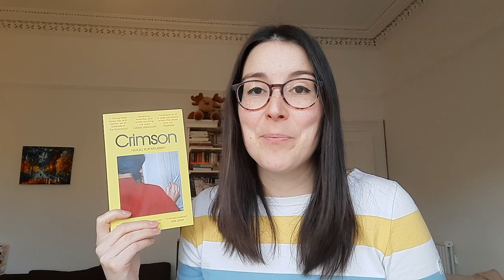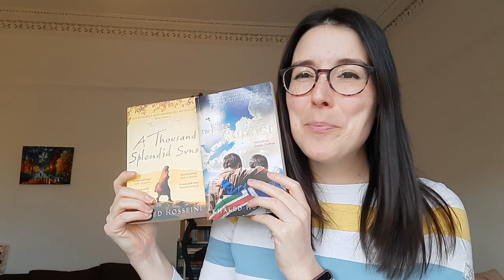Reading Around the World in 2023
To be more purposeful with my goals, I'm picking 12 new-to-me countries I want to read from this year. Have you read from these countries? What are your suggestions?

Books mentioned:
Senegal - Une si longue lettre, Mariama Bâ
Eritrea - African Titanics, Abu Bakr Kahal (recommendation from @drawyourbook876 )
Fiji - Kalyana, Rajni Mala Khelawan
Vanuatu - Sista, Stanap, Strong! anthology
Belarus - Voices from Chernobyl, Svetlana Alexievich
Greenland - Crimson, Niviaq Korneliussen
North Korea - In Order to Live, Yeonmi Park
Afghanistan - The Kite Runner or A Thousand Splendid Suns, Khaled Hosseini
Venezuela - Doña Barbara, Romulo Gallegos
Peru - Aunt Julia and the Scriptwriter, Mario Vargas Llosa
Guatemala - Knitting the Fog, Claudia D Hernandez
Haiti - Memoire Errante, Jan J Dominique